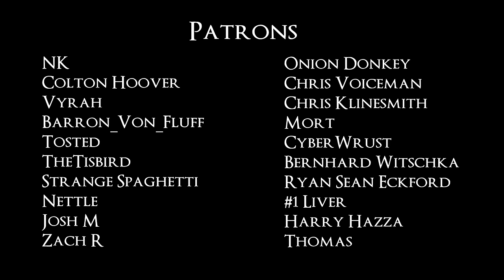I Ranked & Reviewed 147 Soulsborne Levels | Part 3/3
Welcome to Part Three of my series where I rank & review nearly every major level from every Soulsborne game (and Sekiro). Hope ya like it!

00:00 - Intro
1:21 - 47 to 41
17:58 - 40 to 36
29:22 - 35 to 31
42:23 - 30 to 26
55:27 - 25 to 21
1:09:46 - 20 to 16
1:24:05 - 15 to 11
1:38:06 - 10 to 6
1:53:32 - 5 to 1
2:06:45 - Closing Remarks